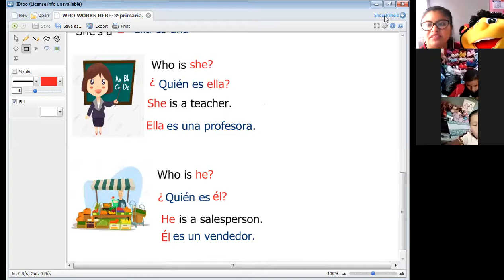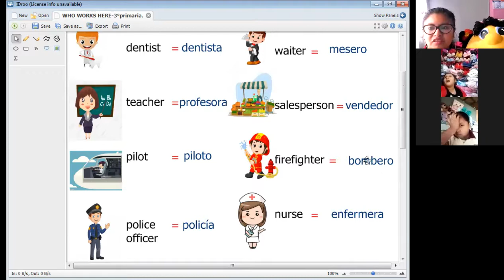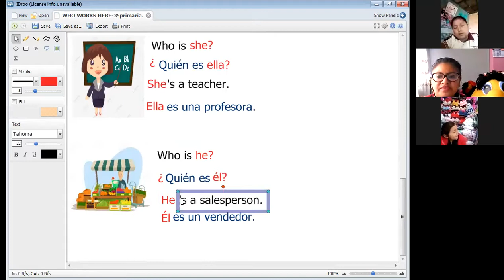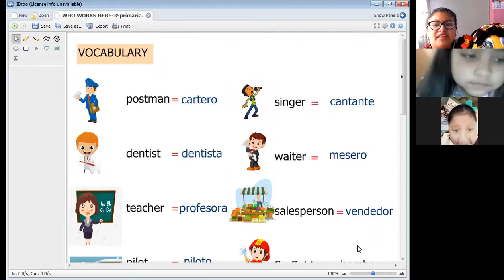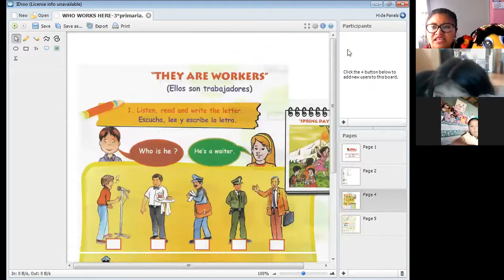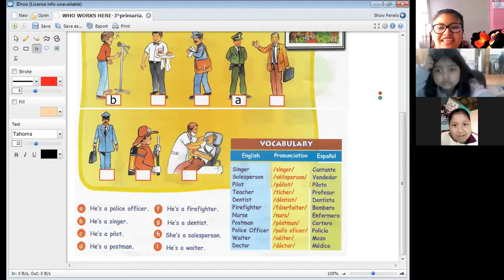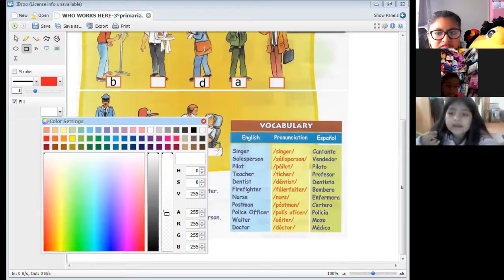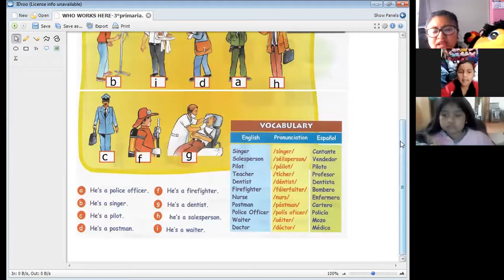THEY ARE WORKERS-I PART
2DO PRIM